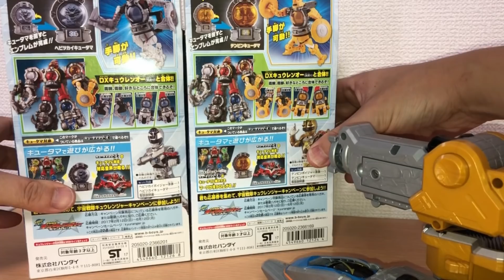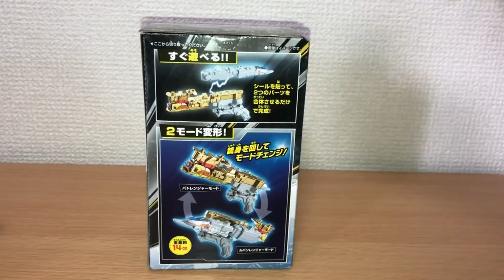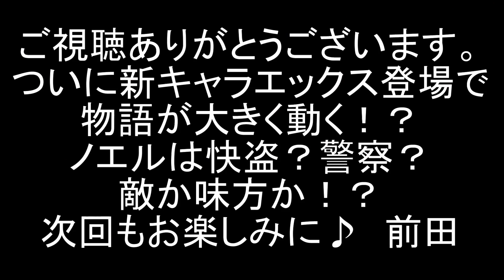第20話再現！エックス登場！快盗戦隊ルパンレンジャーVS警察戦隊パトレンジャー ルパンカイザートレインズ出陣！劇中劇中シーンを再現！ LupineRanger VS PatoRanger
快盗戦隊ルパンレンジャーVS警察戦隊パトレンジャー第20話「新たな快盗は警察官」の劇中シーンを再現しました。
新キャラクターのエックス（高尾ノエル）が初登場。彼は銀色の快盗であり、黄金の警察でもあった。なぞに包まれたエックスは、エックストレインシルバー/ゴールドでギャングラーを翻弄。そしてエックストレインファイヤー/サンダーをルパンレンジャーに貸し、共闘をする！
ルパンカイザーの両腕がエックストレインファイヤー/サンダーで換装合体！ルパンカイザートレインズでギャングラーと戦います！

今回の怪人ザルダンをレッドサルダー（忍者戦隊カクレンジャー）にやってもらいました。巨大化した姿は無敵将軍です♪